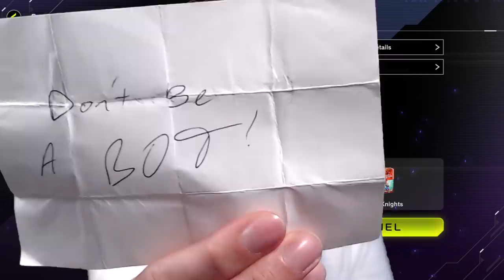New Mode in Yu-gi-oh Master Duel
I finally played the newest mode that we've been waiting for in Yu-Gi-Oh! Master Duel and its.